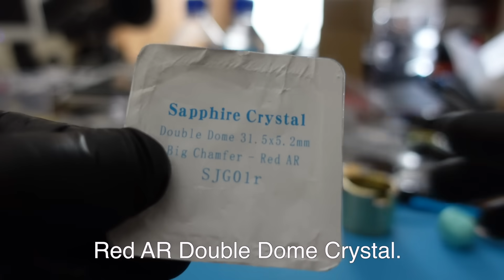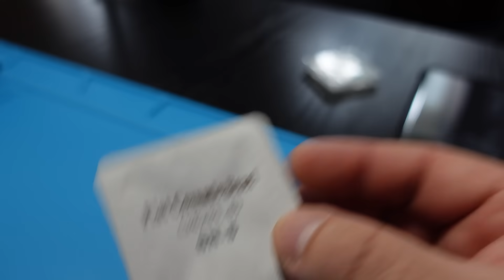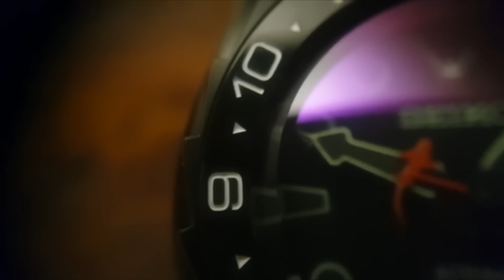How to build your own Seiko Mod Nobunaga - (parts & Tools in the description)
Hi All,

Sorry, I had the flu and didn't have a voice to record this video so I hope the callouts and infographics will do for now. Feel free to see my other creations in FB and instagram:

Bezel Insert
Movement Holder
Jeweller's lupe
Nitrile Gloves
Finger cots
AR Glass